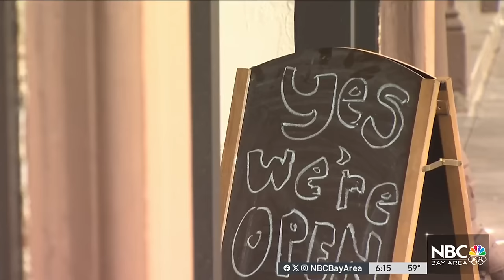Food hall opens up in Downtown San Jose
Downtown San Jose is embracing a new kind of eatery where you can order food to eat in, or take out, via the cloud. So-called “Cloud Kitchens” will let you order on an app, or an in-house screen. Then meals will be brought to you via a robot or a DoorDasher. Scott Budman reports.